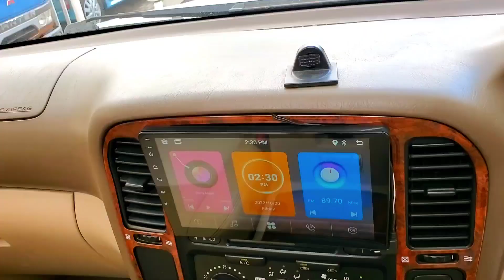Land Cruiser 101 VX Limited / Bencarstz